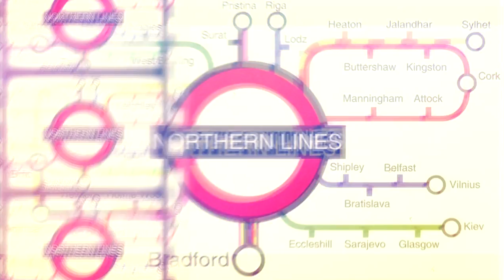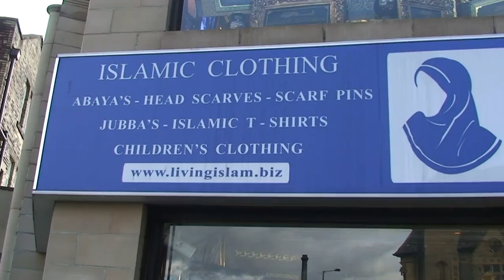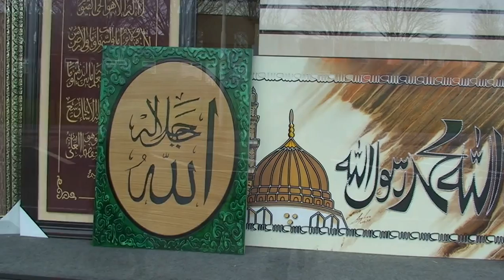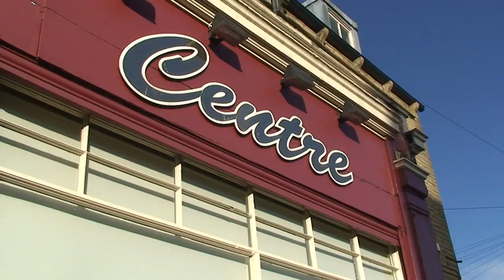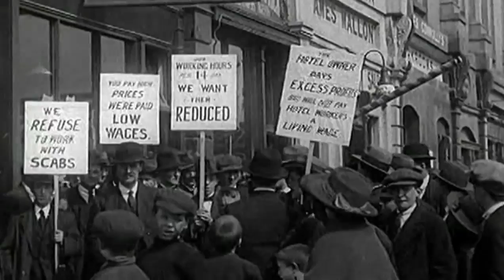Heritage tour of Manningham- Initial fact finding trip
Northern Line a community theatre project based in Bradford, begin a project in Manningham sharing the untold stories of the area, empowering local residents to share it with other communities.